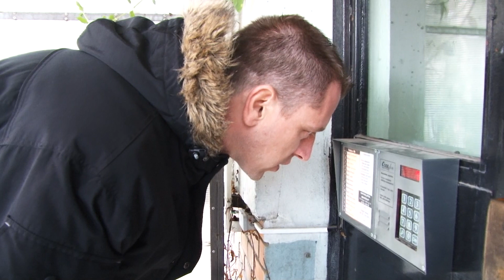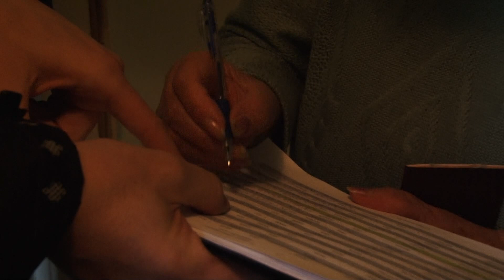Az utalványok többségét már megkapták a szépkorúak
Az elmúlt időszakban a települési képviselők folyamatosan vitték ki a megígért ötezer Forintos Erzsébet utalványokat a 70 év felettieknek. Ezeket a héten szeretnék átadni, kit viszont nem találnak otthon az januárban veheti át.